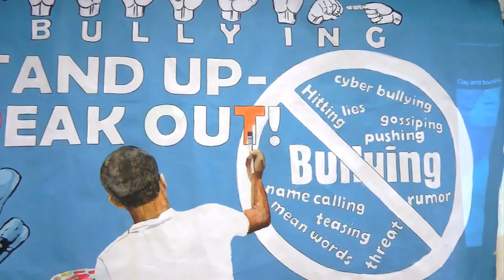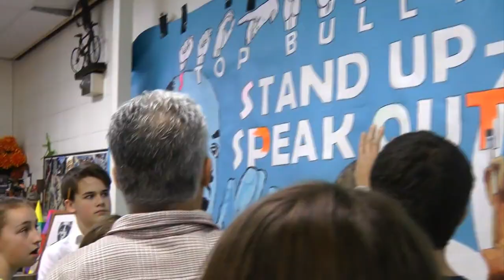Cloonan Middle Schoolers "Stand Up, Speak Out"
Cloonan Middle Schoolers are asking their peers to stand up and speak out. A not-so-simple message, with a double meaning.
"If you've been bullied, stand up, speak out; help the other people. And it can also mean if you're a bystander and you see things happening stand up, speak out, tell somebody. Help fix the problem," said Noah Klein, who is in 8th grade.
The slogan, also honoring Dr. Martin Luther King. The words, proudly painted on a student made mural as part of their anti-bullying initiative. Fine Art instructor David Sepulveda has been working with the students.
"The idea that we're combining two themes that dovetail so beautifully. Dr. King's message of non-violence and peace and rights. We all have a right not to be bullied and these students understand that and they're acting upon it, which is the wonderful thing," said DavidSepulveda.
"A lot of people get bullied and you might not know about it," said Mary Leydon, who is in seventh grade. "So if we can get the word out there, even if you see name-teasing or something, if you stop it, you may be saving a life."
The students will celebrate Dr. King with a Day of Peace Saturday. Reading original poems, and inviting other students and parents to finish the mural.
"We're going to be helping kids, parents, paint the mural, finish the mural so that one community can help finish this poster," said Klein.
The anti-bullying program was initiated by a student at Cloonan in 2012. Cloonan Middle School is a school of distinction, named by College for Every Student. CFES is a national non-profit that not only helps students succeed and attend college, but promotes leadership and mentoring. CFES has recognized Cloonan for its student-run anti-bullying efforts.